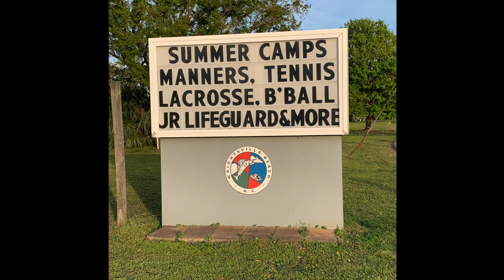Snapper Bluefish in North Carolina [Fishing the Intracoastal Waterway, Wrightsville Beach]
First fishing trip in North Carolina on the Intracoastal Waterway with a 4 piece travel rod. Threw metal lures at night for bluefish, then rented a kayak and dropped peeler crabs for whatever wanted to bite.

St. Croix 4-piece Triumph Fishing Pole:

Penn Pursuit III Reel

Crippled Herring Lure:

Bottom Sweeper Jig:

Anglers clip: